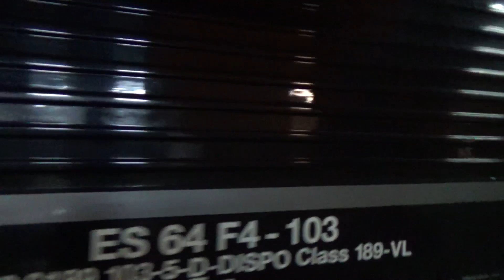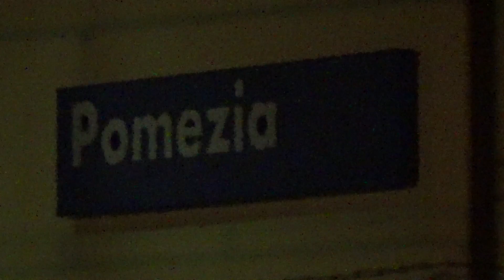25/10/2016: Treni MERCI e INVII pomeridiani e serali, a Pomezia! (PARTE 2)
Ed ecco a voi anche la seconda parte della raccolta dei vari treni (merci ed invii) che ho ripreso a Pomezia nel pomeriggio e nella serata di Martedì 25 Ottobre 2016. Buona visione! :)